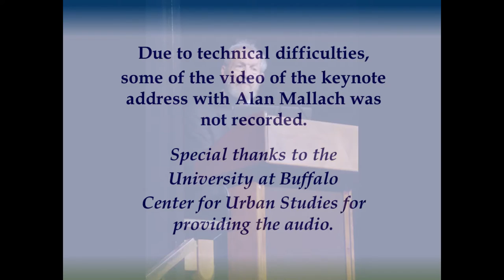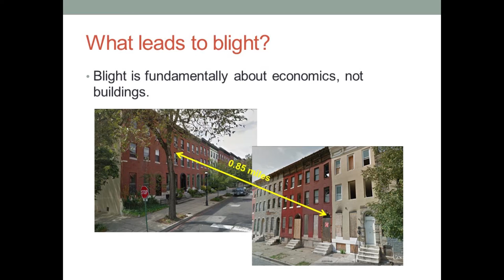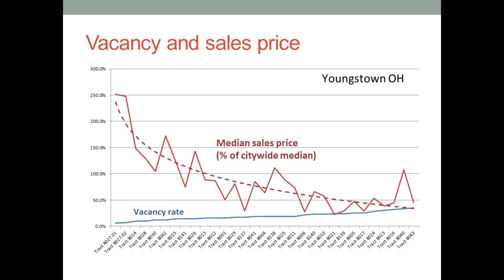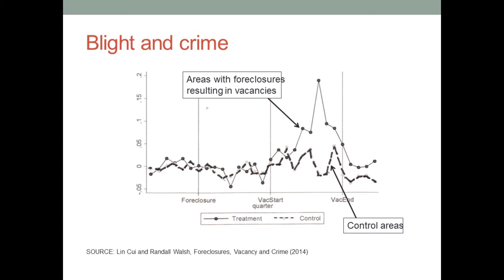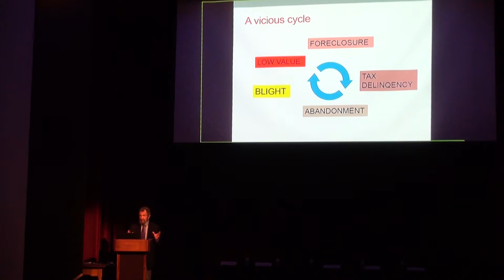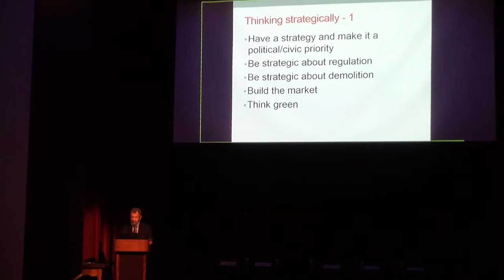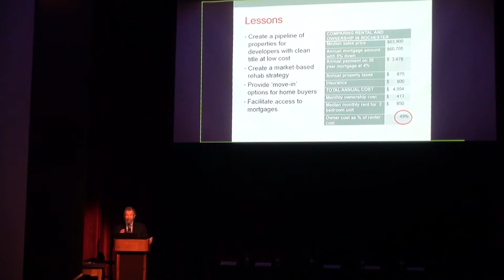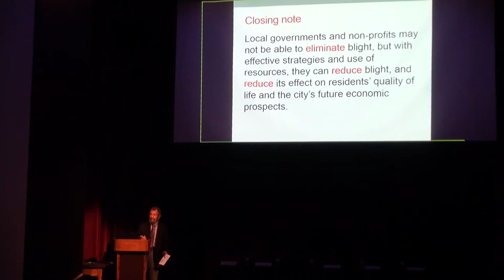The Impact of Blight on Communities: Definitions, Effects & Programs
On April 19, 2016, to promote understanding of the problem of urban blight and increase awareness of some remedies that are already working, and some that are emerging, the Center for Technology in Government at the University at Albany, the Center for Urban Studies at the University at Buffalo, and the Rockefeller Institute of Government, all part of the State University of New York, co-hosted this forum. The issue of urban blight was discussed and defined within the context of New York State and the issues of economic and social impact on cities and municipalities were considered. The keynote speaker and expert panelists discussed the financial cost to cities and municipalities, as well as deterioration, decay, and neglect of the physical environment, with a particular focus on exploring the challenges involved in solving these problems. This program was part one of a two-program series designed to consider the issue of urban blight and property abandonment. The second program will be scheduled at the University at Buffalo at a date to be determined.